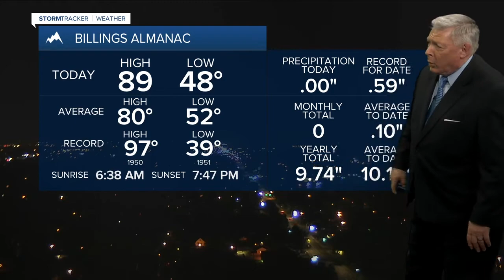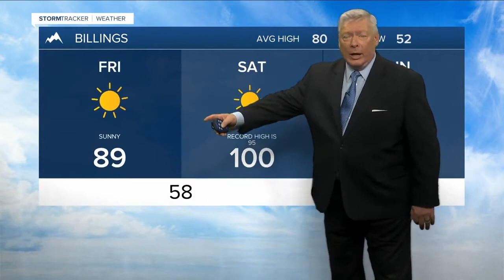Q2 Weather: 10p.m. with Bob McGuire for Sept. 3, 2020